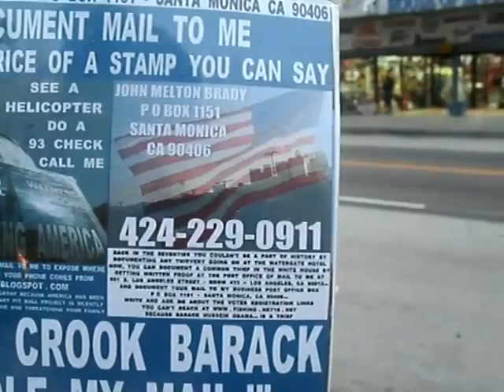DN2 2013F5DVD2 18THEYCANCENSORYOURCALLTO424 229 0911BUTNOTTHEDVDIPLACEINYOURHANDS58MB 31 zps5c1bee98